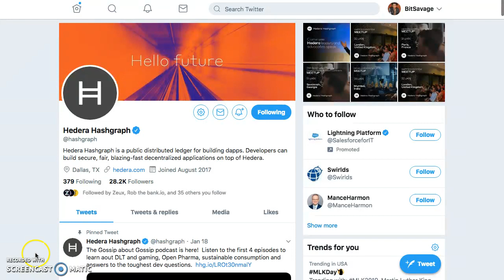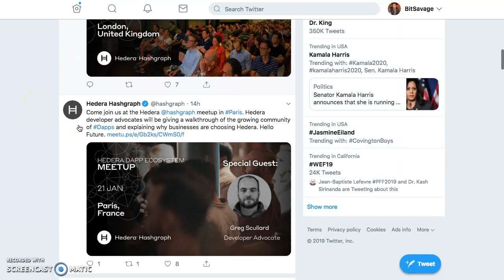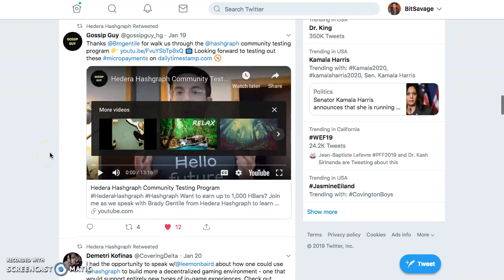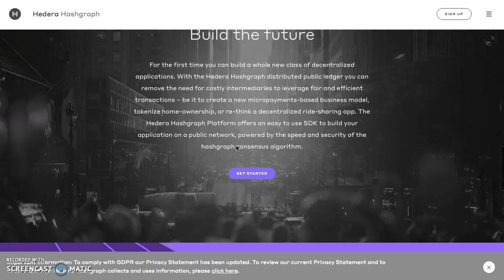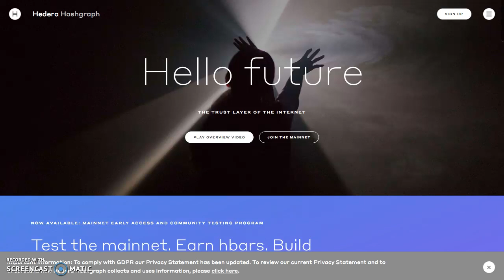BEST CASE SCENARIO! HEDERA MAINNET LIVE - Join now and get involved!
New to Crypto?

BitSavage
BitCoinCoreAcademy
PhenomenalMark
FinancialFreedom
GenerationalWealth